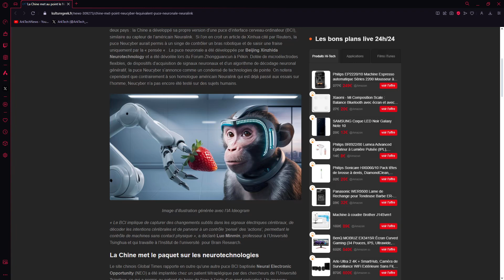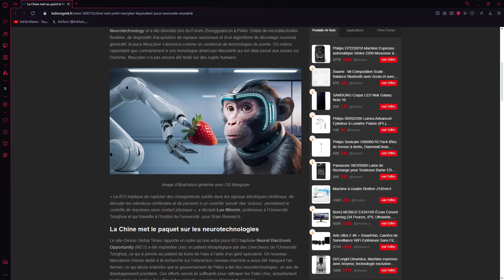La Chine dévoile Neucyber l'équivalent de Neuralink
La Chine et les U.S. sont ceux qui investissent le plus dans ces technologies comme la neurotechnologie.
Ils ont les moyens financiers et les ingénieurs, l'Europe pourrait en faire tout autant et mieux mais elle manque de coordination.

En Chine, il y a Neucyber un chip BCI (Brain Computer Interface) qui est au stade d'interaction singe-bras robotisé et il y a un autre nommé Neural Electronic Opportunity (NEO) qui a été implantée chez un patient tétraplégique par des chercheurs de l’Université Tsinghua, ce qui a permis au patient de boire de l’eau à l’aide d’un gant spécialisé.

La société Neuralink a été créée le 21 juin 2016, avec les recherches et les tests, une commercialisation vers 2035 est assez réaliste.